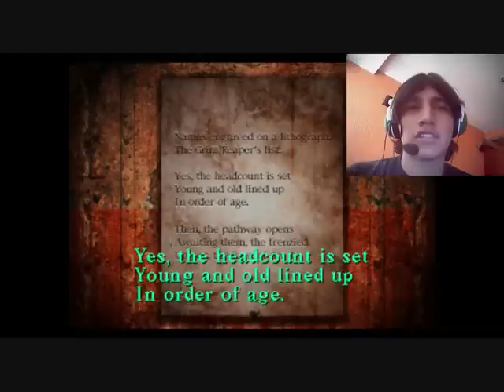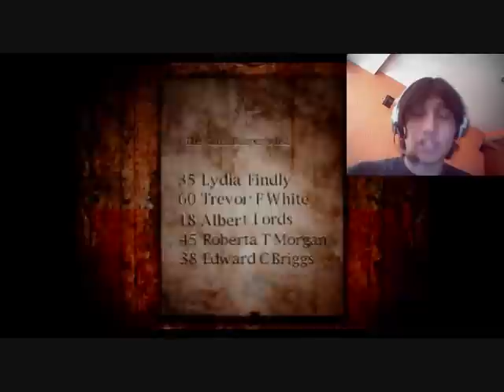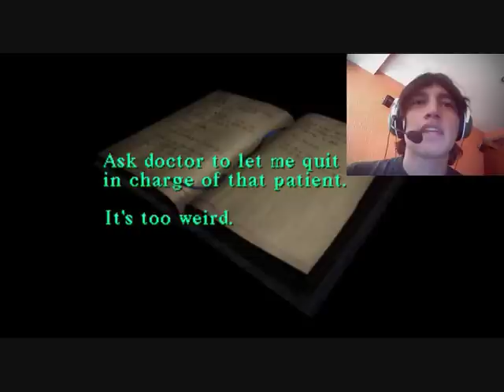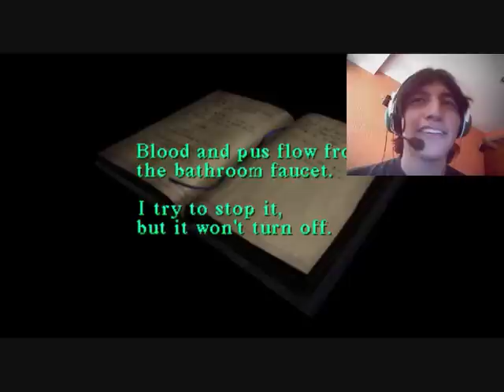Let's Play Silent Hill con MHZNOMISS [25]-El Periodo de Lisa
Bueno, pues...Aquí tienen otra episodio, parte de Let's Play de Silent Hill!!!
disfrutenla ;D
CCyS